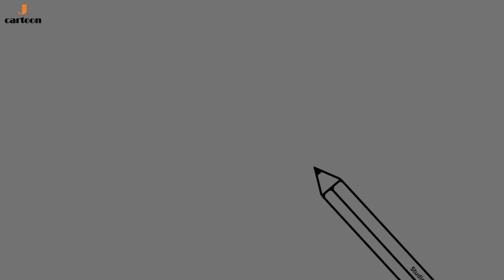The easiest way to draw a cartoon character in 1 minute (feat.Stickman) | daily cartoon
From Stickman to cartoon character
How to draw a simple character with Stickman